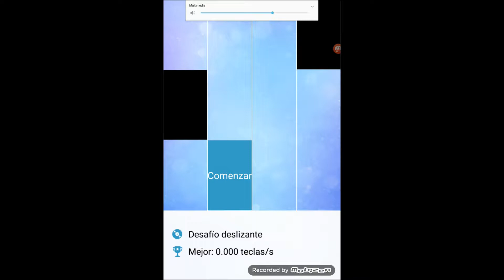Salón (Jugada: Deslizante)